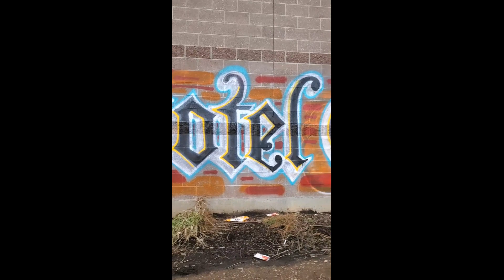Graffiti Removal | Power Washing | Tagging | Graffiti abatement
This is the most recent client that we have removed graffiti for. They are a repeat customer that has one brick and aluminum wall right by an interstate. They get tagged pretty often. Graffiti is a nuisance and we use specific chemicals, muscle, and power washing to remove it. We also have the proper chemicals and tools to prevent graffiti from being applied.

I spend a lot of my time walking around Portland and finding Graffiti to remove. When I do this, I talk to business owners to see if they want graffiti removed. Graffiti is a nuisance and brings the community down.

I have removed graffiti from stone, brick, wood, limestone and concrete. Often times we just paint over the graffiti and keep the graffiti off by removing it often. Other times we need to use chemicals that are specifically tailored to remove the graffiti and not the underlying surface.

Graffiti removal for me started as a cathartic exercise when I had frequent insomnia. Portland (pdx) Oregon has some much graffiti, it seemed like a simple issue go apply some money and effort to. Then I decided to start a graffiti removal business. It is a black-owned business that I am slowly growing. I see so much graffiti when I walk ans drive around, ai feel this business can go nowhere else but up.

The most tagged and graffiti hit areas in Portland are Hawthorne, Alberta, Division and MLK. These streets have seen an increase in graffiti since the protests snd the pandemic. It is sad because it adds to the already broken system of homes and people without jobs. I believe I'm rhe broken wondie theory, where as if you do.nog deal with whatever the issue is (i.e homelessness, graffiti, etc) it will continue to happen.

If you see graffiti, please let us know

What got you started?
I just think that the city can be cleaner and removing graffiti is partner that

How long have you been in business?
1 year

What inspired me to start this business?
I have a huge heart and passion have a clean and walkable city. Several places are not walkable mostly because of graffiti.

Video Chapters
00:00 Intro
00:09 What the graffiti looked like before
00:19 during removal
00:26 my buddy crushing the power washing
00:36 Have way there, took a break to check it out
00:39 Halfway there
00:49 After the second coat of chemicals, more power washing
00:58 more power washing of graffiti tagging
01:15 graffiti removal starting to do away
01:25 taking a look at the graffiti being gone, just some tagging shadows left
01:35 applying chemicals on spots
01:37 Different angle of what the graffiti removal look like
01:45 More graffiti removal of paint from brick
01:55 Fade to logo
02:00 Contact information
02:08 fade to black